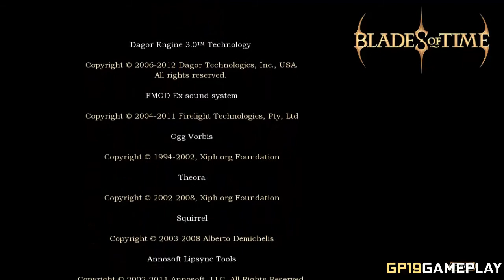Blades of Time | Español | Final - Capitulo 10 "Templo del Dragon"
Ayumi, una hermosa cazadora de tesoros armada con pistolas y espadas, emprende un viaje hacia una antigua isla en busca de nuevas aventuras. La isla no solo está repleta de botín: también está llena de la magia del Caos y es el hogar de monstruos sedientos de sangre.